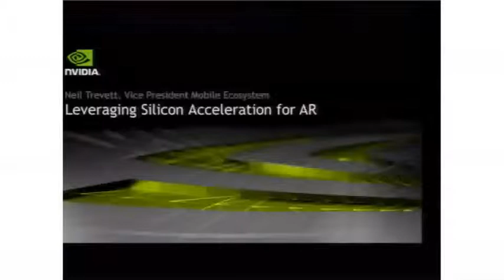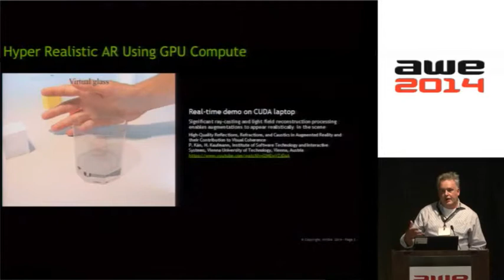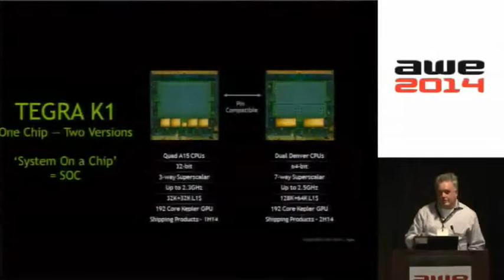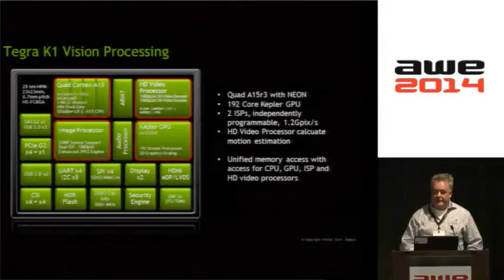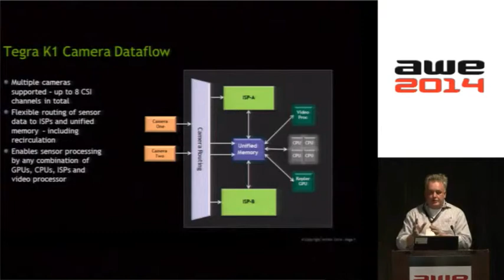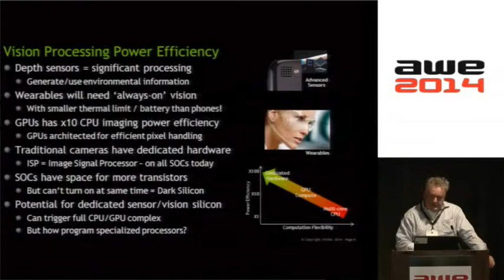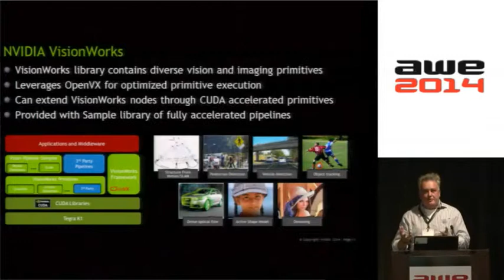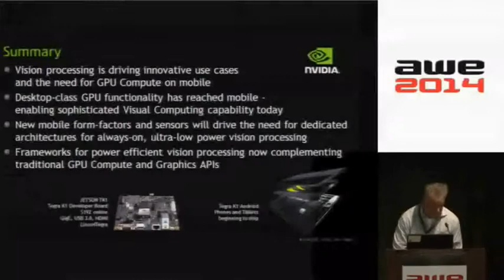Neil Trevett (NVidia) - Future Technologies for the Interactive World at AWE 2014